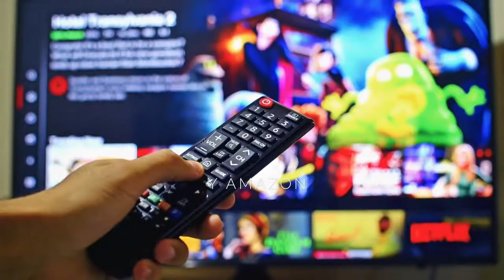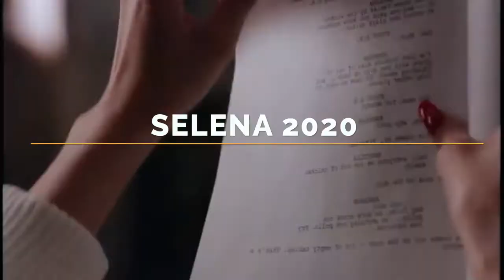Series más esperadas para el 2020 Netflix